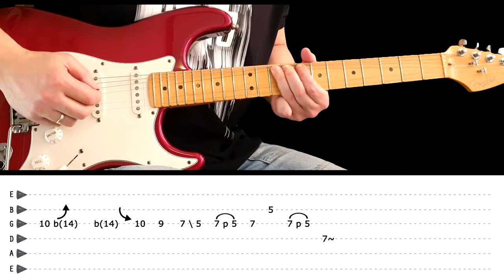STAIRWAY TO HEAVEN - Guitar lesson - Guitar solo (with tabs & EXTRA SLOW lesson) - Led Zeppelin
**TIMESTAMPS**
0:00 - Intro vid
0:13 - 1. Fast performance
1:04 - 2. Slow with tabs
2:17 - 3. Extra slow without backing track

Album: Led Zeppelin IV

LIFE IN THE FAST LANE - Guitar lesson - Intro riff (with tabs) - The Eagles - fast & slow version

Translations:

stairway to heaven - aula solo de guitarra com tabs - LED ZEPPELIN

stairway to heaven - Guitar solo lesson with tabs - LED ZEPPELIN

stairway to heaven - lezione di chitarra solista con tabs - LED ZEPPELIN

stairway to heaven - Gitarrensolounterricht mit Tabulatoren - LED ZEPPELIN

stairway to heaven - cours de guitare solo avec tabs - LED ZEPPELIN

stairway to heaven - pelajaran solo gitar dengan tab - LED ZEPPELIN

stairway to heaven - lección de guitarra en solitario con tabs - LED ZEPPELIN

stairway to heaven - タブ付きギターソロレッスン - LED ZEPPELIN

stairway to heaven - टैब के साथ गिटार एकल सबक - LED ZEPPELIN

stairway to heaven - บทเรียนเดี่ยวกีต้าร์พร้อมแท็บ - LED ZEPPELIN